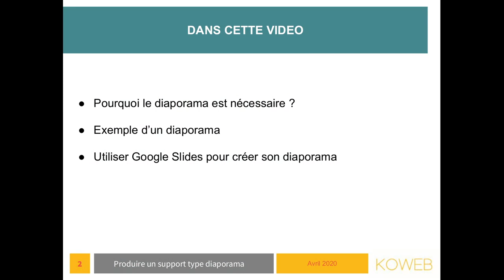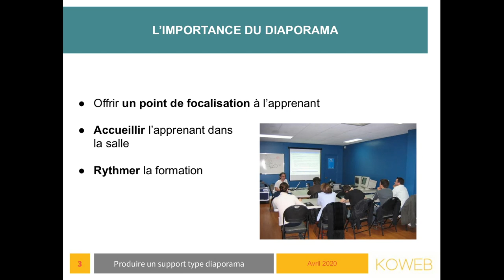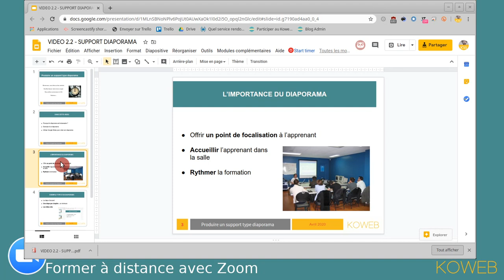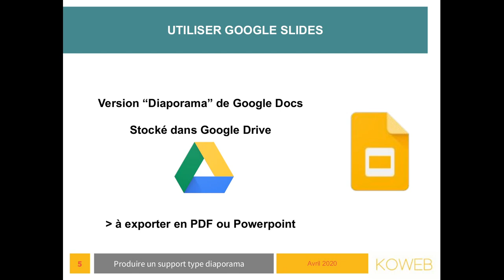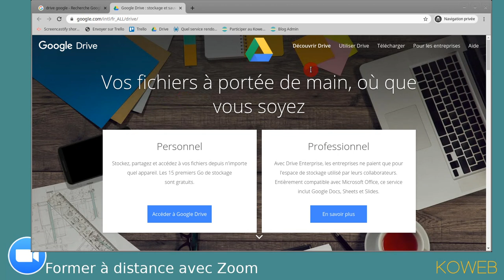Produire un support de formation visio avec Google Slides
Quels sont les clés d’un bon diaporama et comment le créer ?

- Pourquoi le diaporama est nécessaire ?
- Exemple d’un diaporama
- Utiliser Google Slides pour créer son diaporama